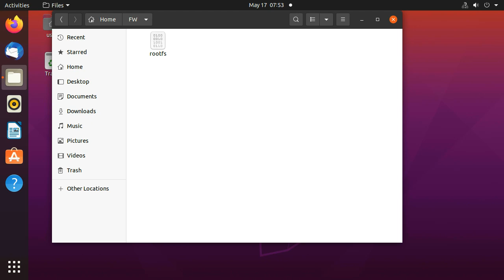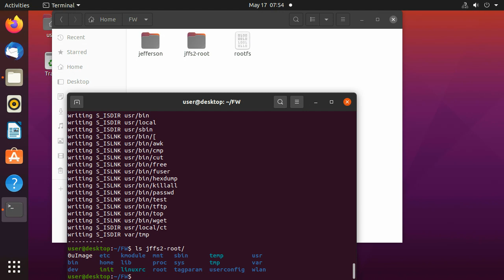Extract JFFS2 Filesystem from Ubuntu 20.04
Shows installation of tools required to extract JFFS2 filesystem and extraction of directories and files.